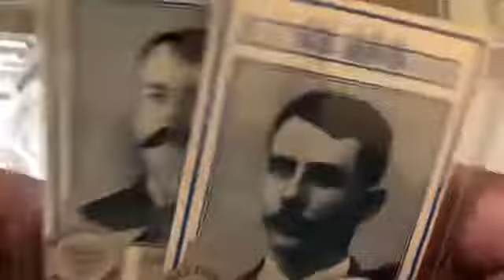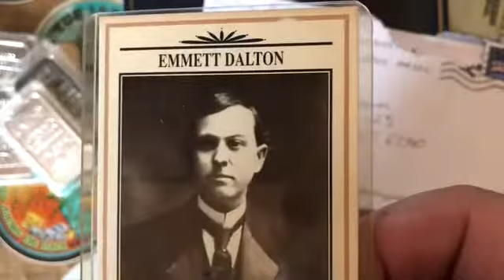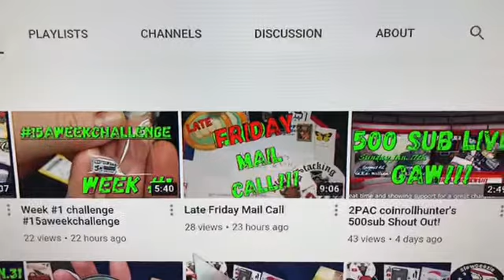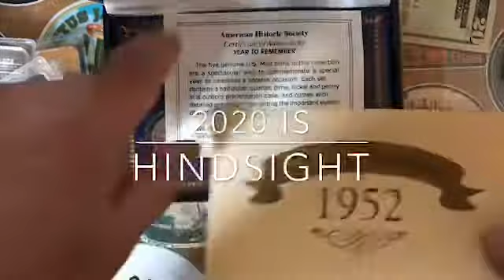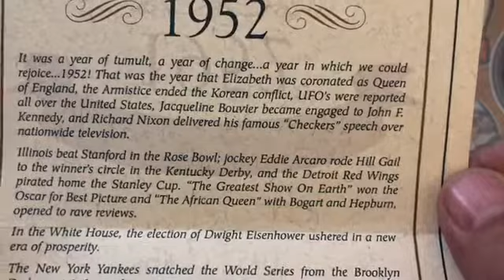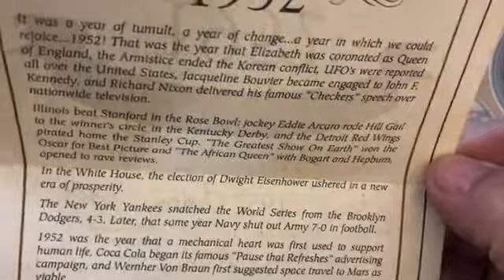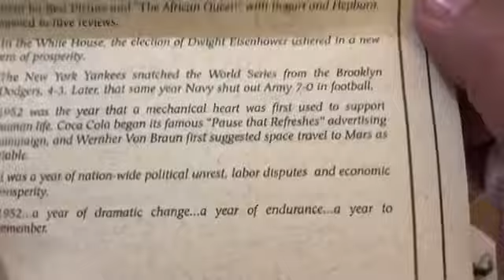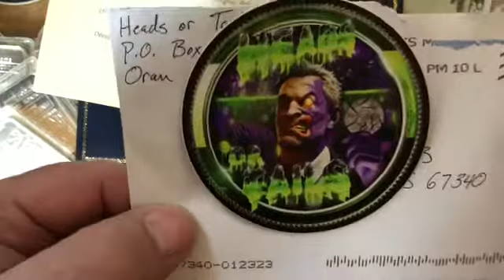Mail call from Heads or Tails Living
A welcoming mail call from the Heads or Tails channel. And I have really been messing up lately so this is a do over as well!